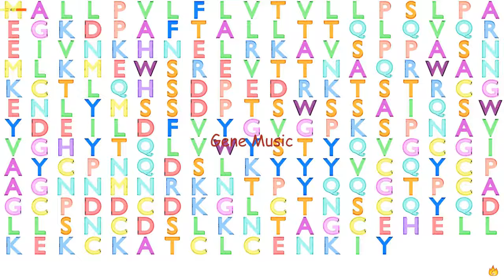Gene Music using Protein Sequence of CRISP2 "CYSTEINE-RICH SECRETORY PROTEIN 2"